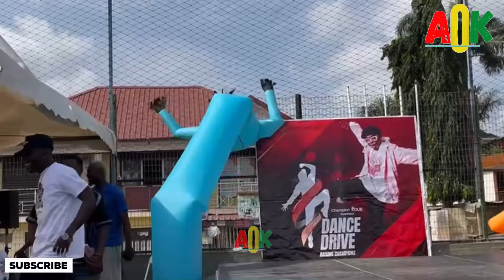Afronita Surprised DWP & Champion Rollie Foundation & 10 New Young Dancers Hunt 🔥🔥🔥